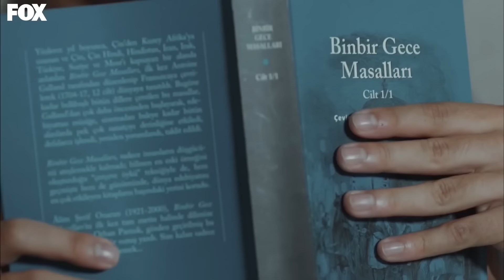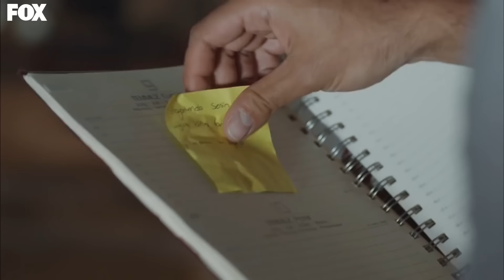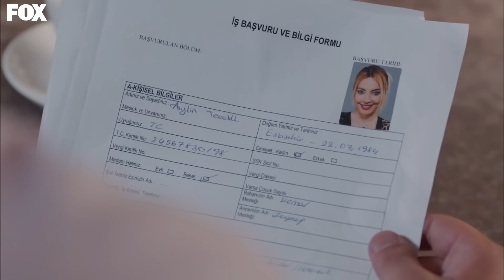موسم الكرز الحلقة 5 دوبلاج عربي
👈🏻 موسم الكرز الحلقة 6 دوبلاج عربي

أوزغه غورل
داهان كولغتش
نيلبري شاهينكايا
أراس آيدن